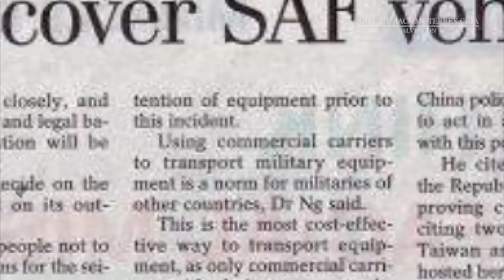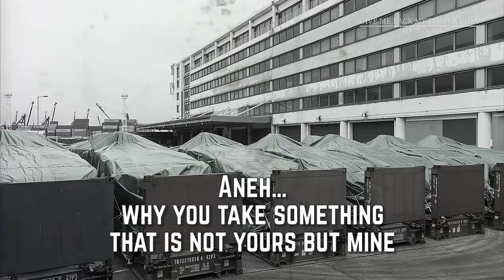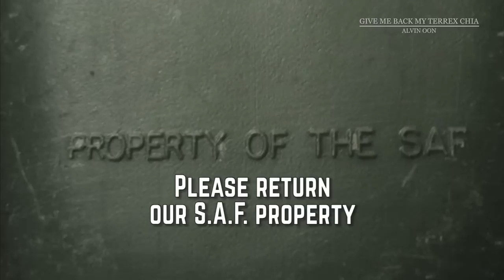Give Me Back My Terrex Chia - ALVIN OON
Song Diplomacy - Maybe a light-hearted song will lessen the tensions and see the return of Singapore's 9 Terrex Infantry Carrier Vehicles.
Original song written, arranged and sung by Alvin Oon

WHY YOU TAKE MY TERREX CHIA? Lyrics with translation

Ah hia… (Brother in Hokkien)
Singapore we have our own people’s army
We serve Malay, Chinese, Indian, Eurasian and Punjabi
Abang… (Brother in Malay)
Our island very small macham kuaci (like a melon seed)
No choice, we have to train other country

Infantry so easy, we can take C130
Sail the sea, you and me, with our Singapore Navy
Air Force fly, fly so high, super F15SG
We use ship to send our I.C.V. (Infantry Carrier Vehicle)

Chorus:
Why you take my Terrex chia (car)?
A-neh kuan buay sai mah (It is just not right like this)
Cannot suka suka (on a whim) take from me
Please return our S.A.F. (Singapore Armed Forces) property

Brudder… (slang for Brother) we long time, long time we train in R.O.C. (Republic of China - Taiwan)
Can’t be, you dunno that we go to training there,
our I.C.T. (In Camp Training)
Aneh… (Brother in Tamil) why you take something
that is not yours but mine,
Not one, not two, not three, not four but NINE!

Tolong, tolong (Please in Malay) please give back to me
Please return our S.A.F. property